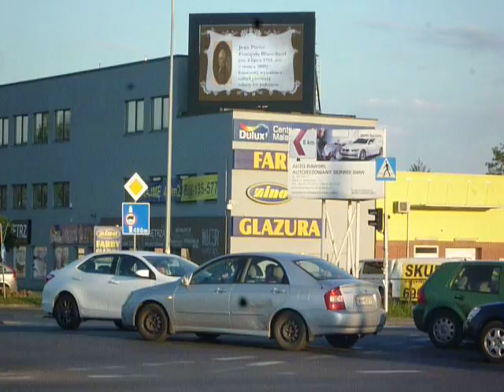FILM --- praca nr 6 --- pierwszy lot balonem